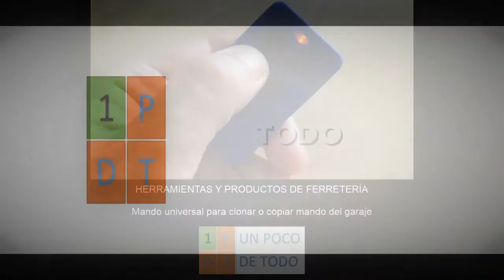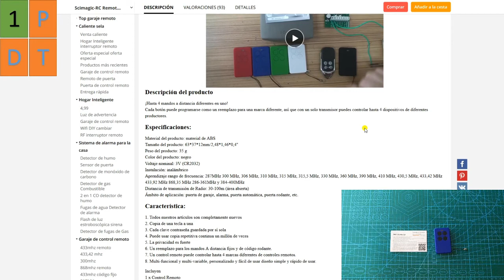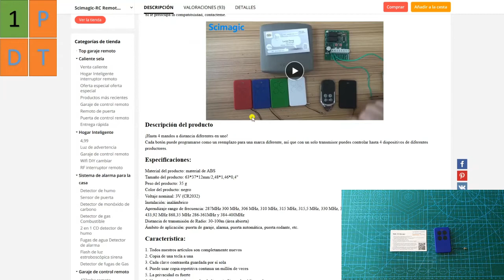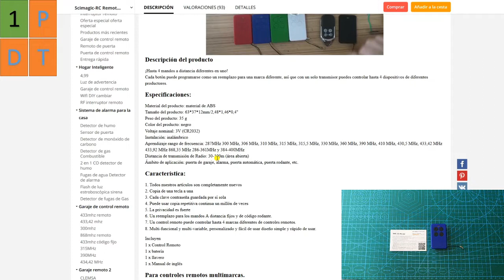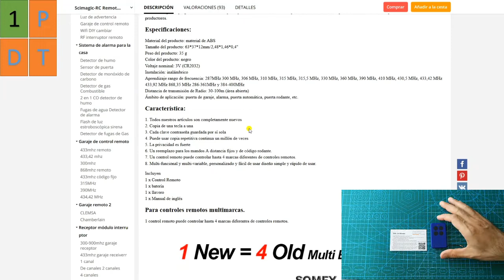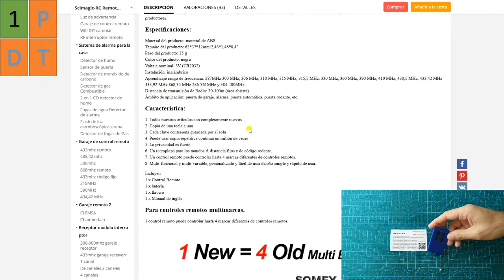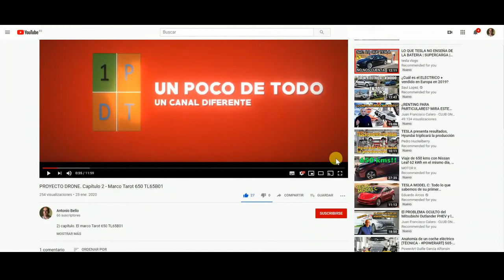Mando universal para clonar o copiar mando del garaje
HERRAMIENTAS Y PRODUCTOS DE FERRETERÍA
PRODUCTO:
Mando universal multi-frecuencia que nos va a permitir copiar o clonar hasta 4 mandos de puertas de garaje diferentes. Ya sean tanto de código fijo o Rolling code. Con la ventaja que lo podemos hacer nosotros mismos, porque es muy sencillo y además por un precio muy barato.

link de compra: